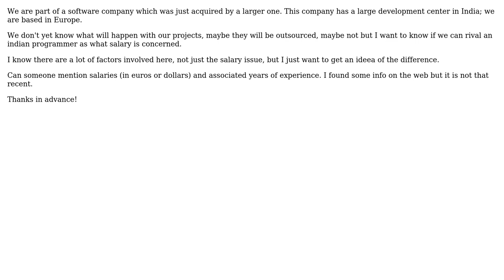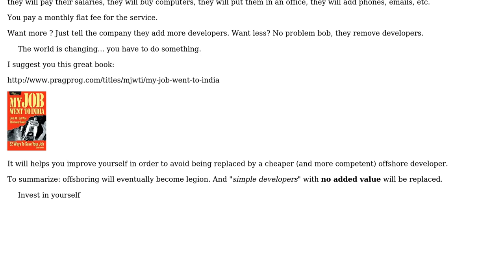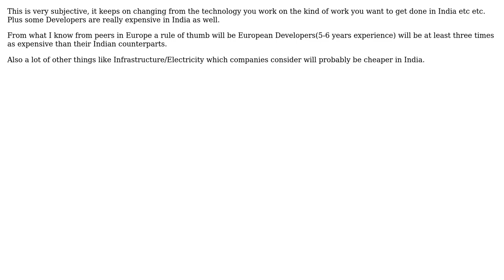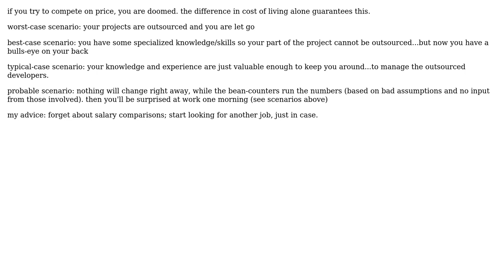Software Engineering: Comparison with an outsourced dev center (3 Solutions!!)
Software Engineering: Comparison with an outsourced dev center